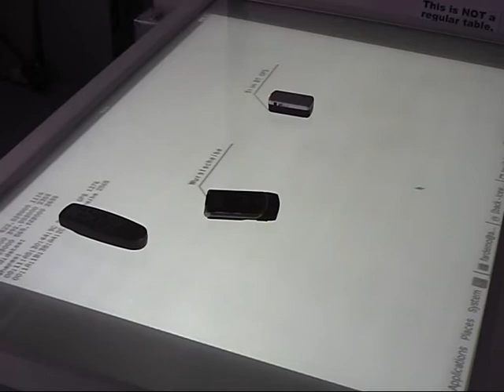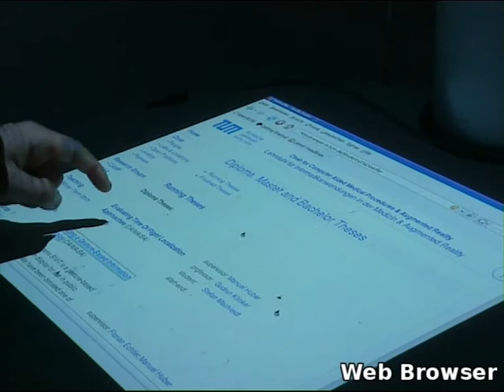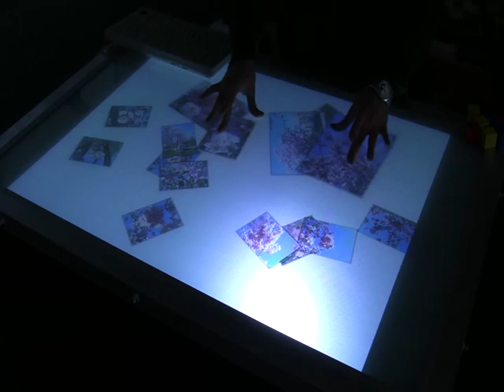2-minute roundup of libTISCH multitouch applications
This is a quick overview of various applications built with our multitouch development platform, libTISCH.